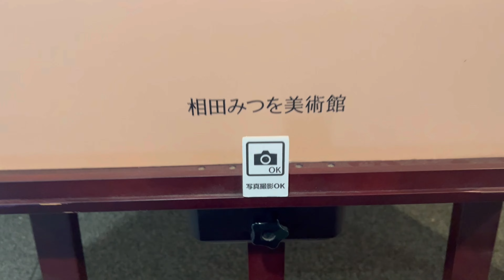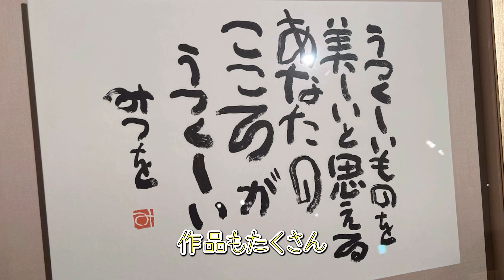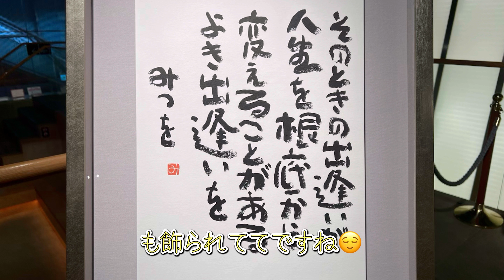【休日Vlog】相田みつを美術館＆眉アートメイクに行ってきた🌟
オリジナルグッズ食品サンプル販売はこちらのメルカリから見れます👀
よろしくお願いします🙇‍♂️⬇️